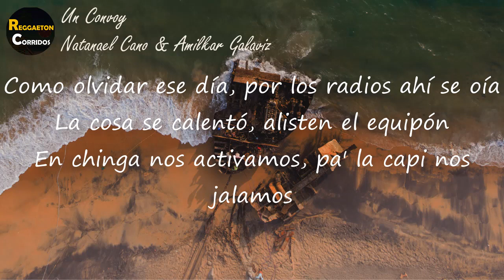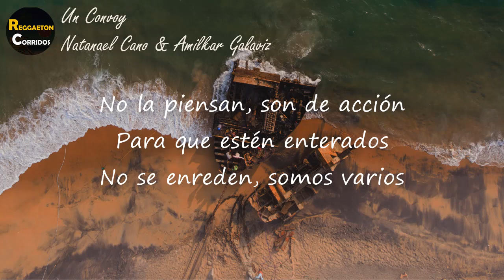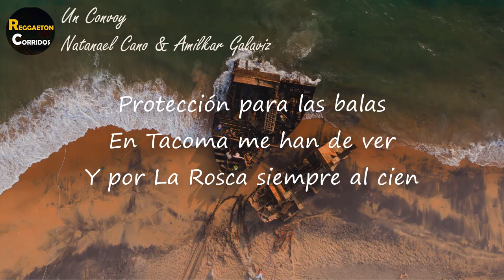Natanael Cano, Amilkar Galaviz - Un Convoy (Letra) | El terreno patrullado, y pura gente del señor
Letra de  "Un Convoy"

[Verso 1: Natanael Cano & Amilkar Galaviz]
Un convoy de cuatro carros
El terreno patrullado, y pura gente del señor
De la plaza trae control
Como olvidar ese día, por los radios ahí se oía
La cosa se calentó, alisten el equipón
En chinga nos activamos, pa' la capi nos jalamos
Venimos a arremangar, órdenes del jefe Iván
La vida nos la jugamos, estamos bien preparados
No nos vamos a rajar, aquí respetan Culiacán

¡Eah!
Y bien jalados, viejones
Puro corrido tumbado

[Verso 2: Natanael Cano & Amilkar Galaviz]
Navegamos por los ranchos
Todo está bien controlado y el apoyo está al millón
Saludazos al señor
Chalecos y rifles largos
El casco tomó soldados
El equipo belicón
No la piеnsan, son de acción
Para que estén еnterados
No se enreden, somos varios
Andamos con el tostón
Voy al frente, ando al tentón
Nivel siete la blindada
Protección para las balas
En Tacoma me han de ver
Y por La Rosca siempre al cien